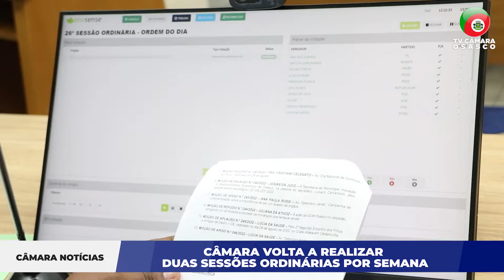Câmara Noticias - CÂMARA VOLTA A REALIZAR DUAS SESSÕES ORDINÁRIAS POR SEMANA